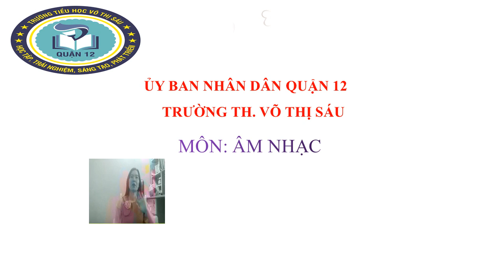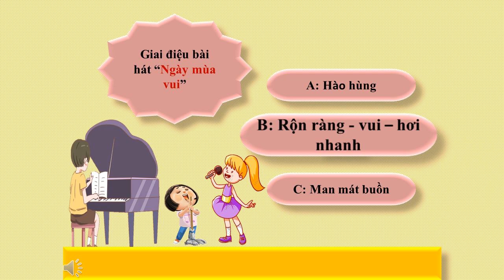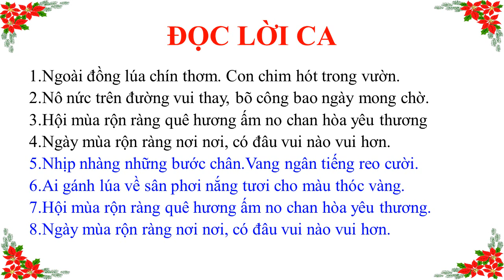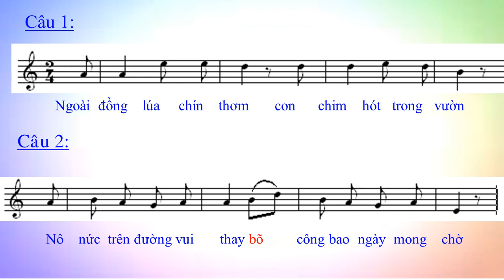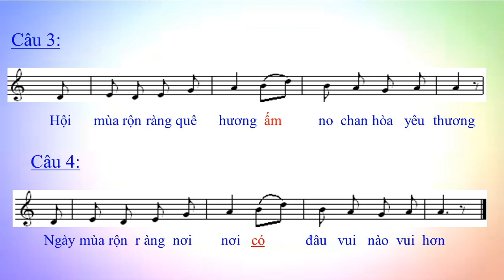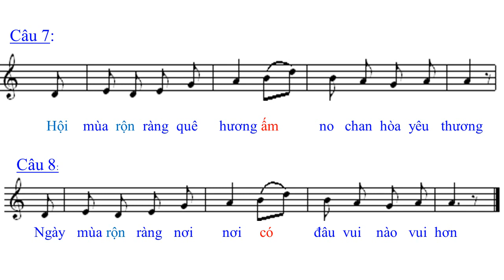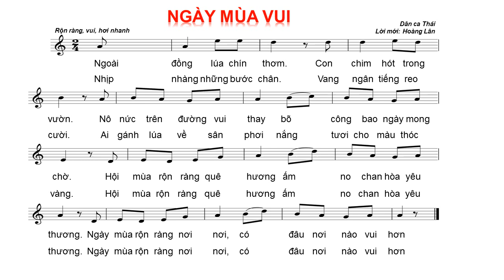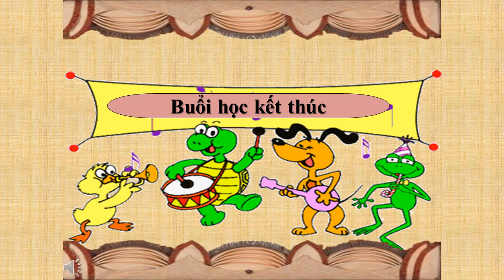ÂM NHẠC (LỚP 2) - CHỦ ĐỀ 1: RỘN RÀNG NGÀY MỚI - HỌC HÁT: NGÀY MÙA VUI (Tiết 2)